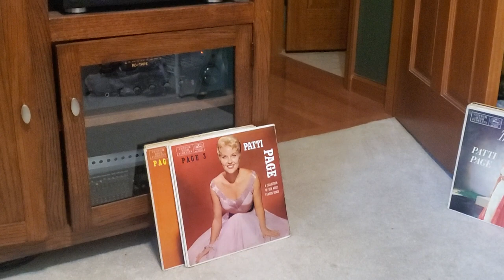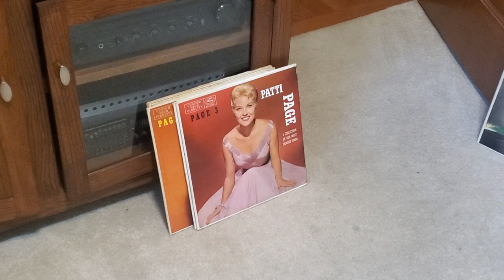Mister Loves Patti Page! (Did I Remember - by Patti Page)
Hi Fans! Sure was a busy day bird watching and rounding up the dogs & ducks! Patti Page can really get me to cozy up for the day. Hope you like it too.